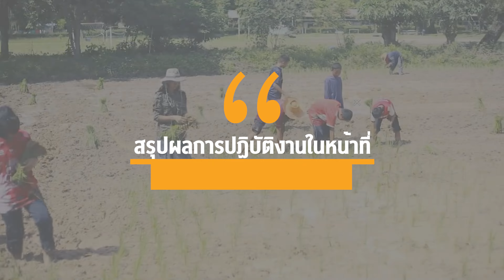นำเสนอผลการปฏิบัติงานประกอบการพิจารณาเลื่อนเงินเดือน สายงานผู้บริหารสถานศึกษา ปี 2567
VDO นำเสนอผลการปฏิบัติงาน ประกอบการพิจารณาเลื่อนเงินเดือน